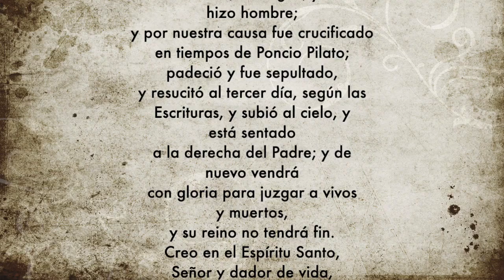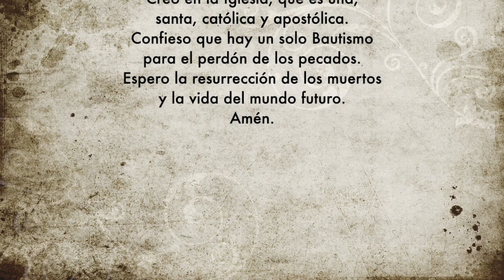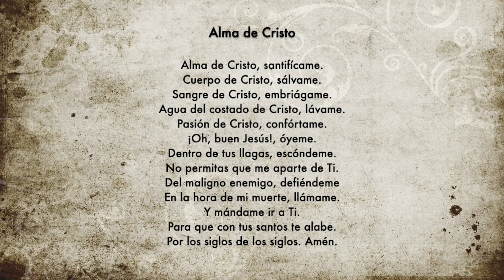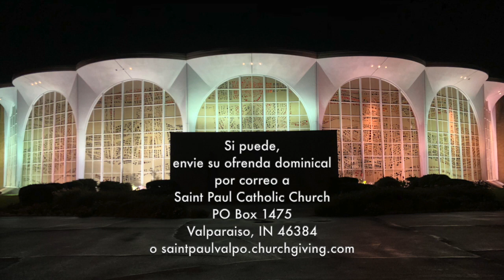Misa en Espanol, el 22 de Marzo, 2020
Misa de Iglesia San Pablo, Valparaiso, Ind.
Intencion de Mons. John F. Morales